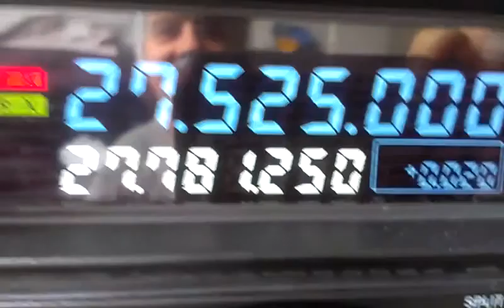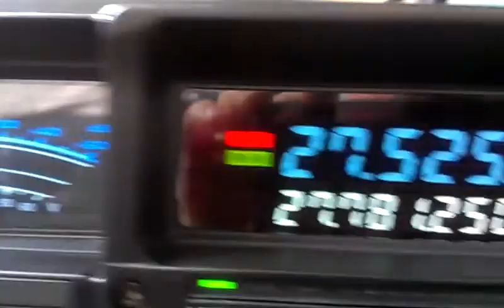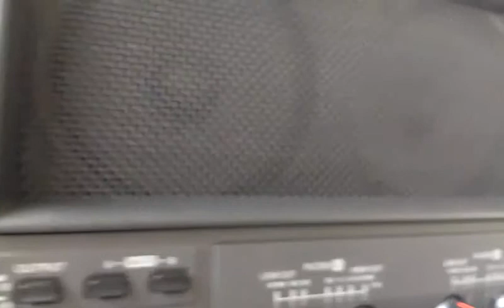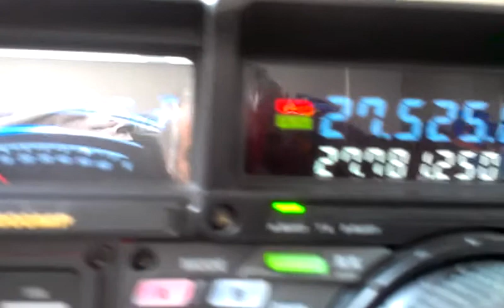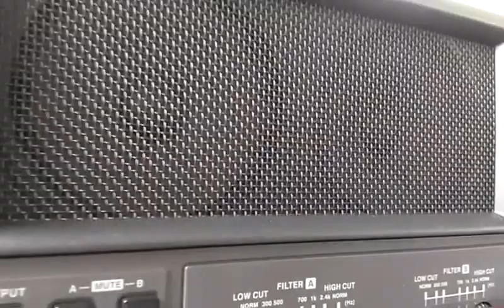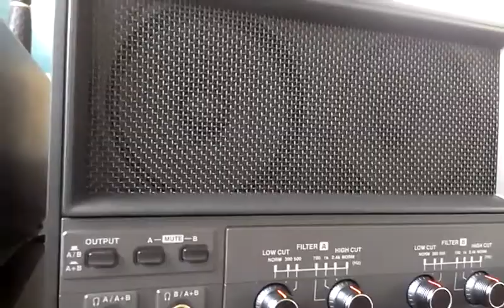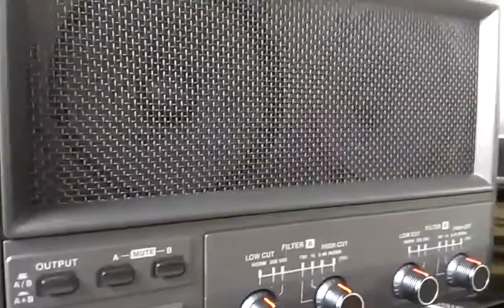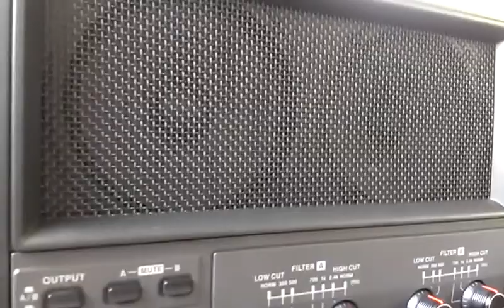108 at 144 Ian and Colin what a laugh